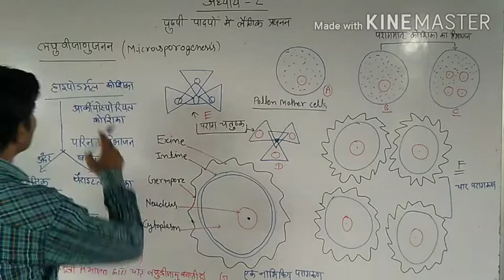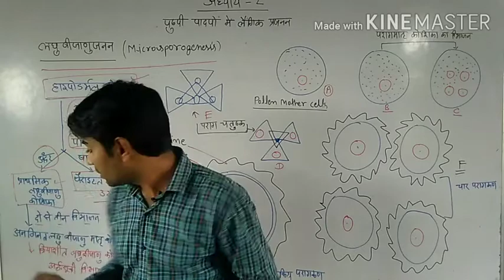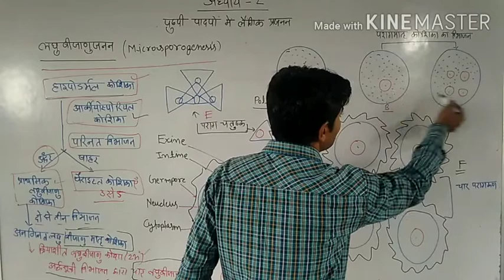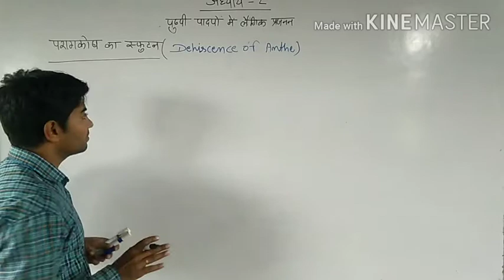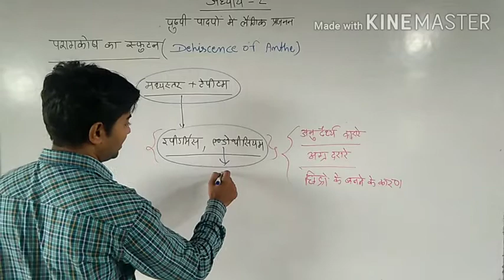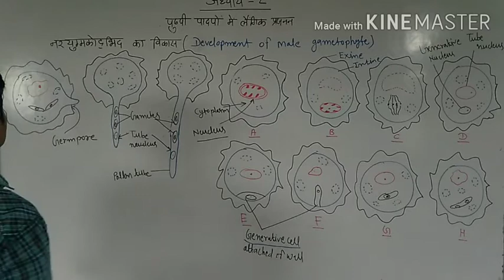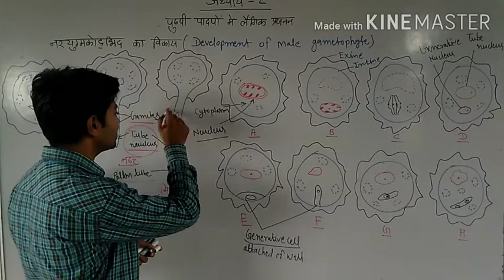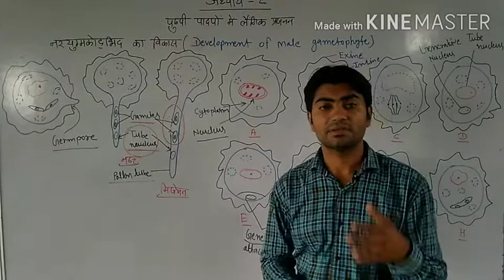Chapter-2, sexual reproduction in flowering plants (पुष्पी पादपों में लैंगिक प्रजनन)/L.08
12th Biology NCERT/microsporogenesis (लघु बीजाणु जनन)/Development of male Gametophyte